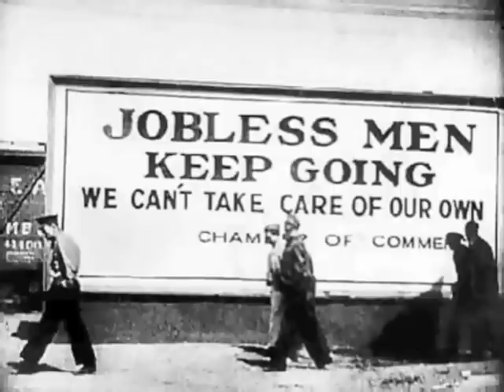The 2012 Prophecy Webcast.mov